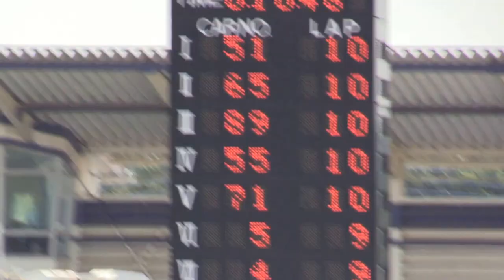2016年6月18日ツーリスト・トロフィーin June NBクラス決勝 part2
撮影機材

Sony CX535

編集ソフト

撮影機材

canon xa30

Canon ハンドルユニット HDU-1

AZDEN　アツデン 　単一指向性ガンマイク[SGM-PDII]

編集ソフト